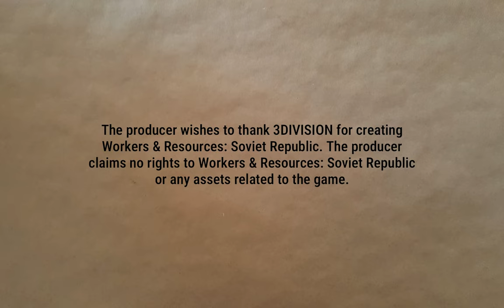Construction Choppers | Lucky Corners 46 | Workers & Resources: Soviet Republic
Helicopters for construction? What sorcery is this? Still, seems like it ought to be userful for remote projects.